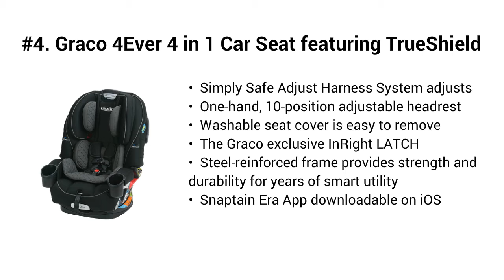Top 5 Best Graco Extend 2021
Top 5 Best Graco Extend

I put links to each Graco Extend reviews at Amazon page in the description, So you can check out the other reviews at Amazon.

#5. Graco Extend2Fit Convertible Car Seat, Ride Rear Facing Longer with Extend2Fit, Gotham

#4. Graco 4Ever 4 in 1 Car Seat featuring TrueShield Side Impact Technology

#3. Graco Milestone 3 in 1 Car Seat, Infant to Toddler Car Seat, Gotham

#2. Graco SnugRide SnugLock 35 LX Infant Car Seat, Baby Car Seat Featuring TrueShield Side Impact Technology

#1. Graco UNO2DUO Single Stroller, Bryant